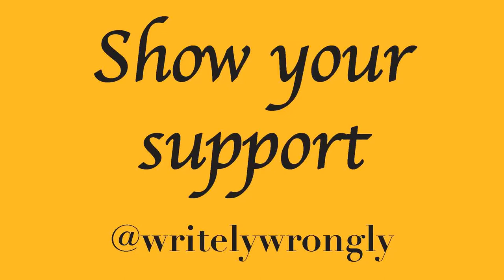Re-booking Paige's Main Roster Debut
Time for my first Re-booking video. When Paige debuted on Raw she immediately won the Divas Title. Sounds great, but was it really? Did WWE miss the boat with her?